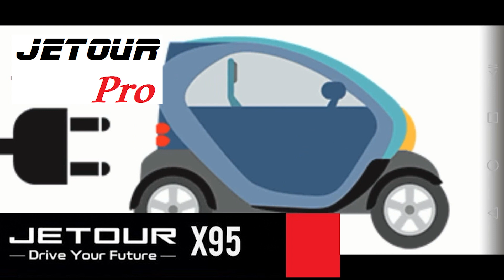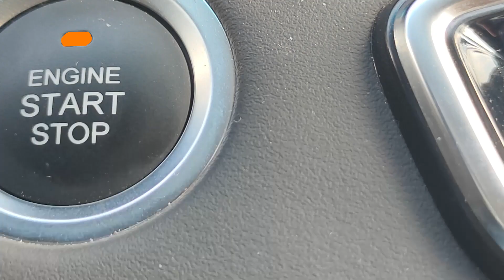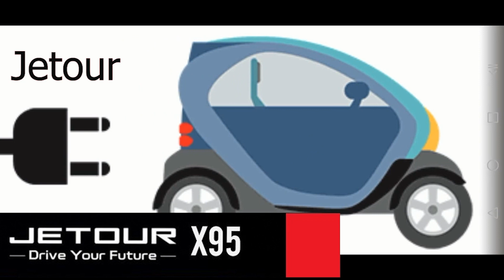Jetour x95 2022 - محترف الجيتور - اعرف كل شئ عن مواصفات چيتور ذات الـ 7 مقاعد.. أبرز الفروق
مميزات وعيوب جيتور x95
جيتور X95 مواصفات
سعر جيتور X95 2022
تجربة قيادة جيتور x95 2022

أعلنت شركة «نور الدين الشريف» الوكيل المحلي للعلامة التجارية «جيتور» في مصر، عن أسعار سيارات «جيتور X95» الجديدة موديل 2022 الفئة الأولى «Elegance» بقيمة بلغت 399 ألف جنيه، وسعرت الفئة الثانية «Premium» بنحو 429 ألف جنيه في السوق المحلية.

ينتمي طراز «جيتور X95» لفئة السيارات الرياضية متعددة الاستخدامات «SUV»، مزودة بمحرك رباعي الأسطوانات، سعة 1600 سي سي تيربو، ينتج قوة 197 “حصان”، وعزم أقصى للدوران 290 نيوتن/ متر، متصل بناقل حركة سباعي السرعات “أوتوماتيك”.

وطبقًا للبيانات المعلنة «جيتور X95»، يبلغ متوسط استهلاك السيارة من الوقود نحو 8.1 لتر، عند قطع مسافات تصل إلى 100 كم.
الأبعاد الخارجية
الطول 4875 مم
العرض 1925 مم
الارتفاع 1780 مم

مواصفات «جيتور X95» في مصر
زودت سيارات «جيتور X95» موديل 2022 – الفئة الأولى – بمجموعة من المواصفات ووسائل الأمن والسلامة ومنها «وسائد هوائية جانبية للمقاعد الأمامية، وفرامل مانعة للانغلاق، وتوزيع الكترونى للفرامل، ونظام الثبات الالكترونى، وأنظمة مساعدة للفرامل، و فرامل يد كهربائية، والتحكم فى منظومة الجر، ونظام تحذير عند مغادرة الحارة المرورية، ونظام مراقبة ضغط الاطارات، وحساسات أمامية».

ودعمت بالعديد من التجهيزات «جنوط 18 بوصة، ونظام تشغيل السيارة بدون مفتاح، ونظام مثبت السرعة، وخاصية تسجيل رحلة القيادة، وإمكانية تثبيت مقاعد الاطفال، وكاميرا خلفية، ومصابيح ضباب أمامية وخلفية مع وجود إضاءة نهارية LED ، كما زودت الفوانيس بخاصية استشعار مستوى الإضاءة للأماكن، وشبكة أمامية ذات تطعيمات النيكل الفضي».

جيتور X95 موديل 2022
وتحتوي السيارة على على بعض الكماليات الأخرى ومنها «إمكانية فتح باب الشنطة الخلفية عبر تمرير حركة القدم للحساسات، وإشارات LED بالمرايات الجانبية، وفتحة سقف بانورما، وزجاج خلفي فامية، حامل أمتعة للسقف، وعجلة القيادة متعددة الاستخدامات، وشاشة عدادات ديجيتال وفرش المقاعد من الجلد، وشاشة وسائط 12.3 بوصة، ومكيف هواء ثنائي المناطق، مرايات تعتيم داخلية، كما زودت بنظام ترفيهي مكون “عدد 11 مكبرة صوتية، وعدد 2 مدخل USB وبلوتوث، وغيرها”.
كما تقدم طرازات «جيتور X95» الفئة الثانية بكافة المواصفات والتجهيزات الموجودة بالفئة السابقة، إضافة إلى بعض الكماليات الأخرى ومن أبرزها « كاميرا خلفية ثلاثية الأبعاد، وجنوط 20 بوصة، وخاصية فتح باب الشنطة الخلفية كهربائيًا، وخاصية تعديل عجلة القيادة للأمام والخلف، ونظام مراقبة النقطة العمياء، وخاصية، وتشغيل الإضاءة الأمامية أوتوماتيكيًا، وطي مرايات جانبية كهربائيًا، و خاصية ناقل الحركة الكهربائي، وغيرها”.

If you like it and want to learn how to do it, please drop me a comment and I will be glad to show you step by step.
FPV Shot:
Because of the amazing electronic stabilization skills of 360 cameras and the recorded 360 videos, it is possible to reframe the video, so that it looks like you are flying an FPV drone.

POV Shot:
Because of the 360 spherical video recording, you have full control of all your perspective parameters + the electronic image stabilization is stabilizing and balancing your POV Shot automatically.

Invisible Selfie Stick:
If you record a 360 video, it is merged together out of at least 2 videos or more. The adding process is called stitching. At this stitching process, the selfie stick is removed from the video.

360 Orbit Shot:
Take your 360 camera, mount it on the Selfie stick and swing it around your head. Because of the invisible selfie stick and the electronic image stabilization, which leads to a horizontal lock, it looks like a drone is cycling around you.

3rd Person Perspective:
Mount your 360 camera on a telescope and extend it. This effect looks like you playing a Computer Game in the 3 Person view.

360 Timelapse:
Set up your 360 camera where ever you want and start recording a 360 timelapse video. Now you have the possibility to reframe it and create a motion timelapse.

Dive Shot:
To create the “dive shot”, raise the camera above you and then quickly pull it down to the ground.

Hyperlapse:
Walk around with your 360 camera where ever you want and record a video. In post-production, you can speed up the video and create a hyper-lapse. Because of the powerful stabilization skills, you get a smooth hyper-lapse video.

Tracking Shot:
Your 360 camera is filming the whole environment around you, so you have the possibility in post-production to track any object you want. No matter if you want to track a person an object or anything else.

Tiny world:
This idea is 360 camera stereotyped and very often used. You reach the effect by lowering the zoom value in post-production. You can use the effect when you move around and the environment around you is changing, or when the camera is set up fixed and objects move around the camera.